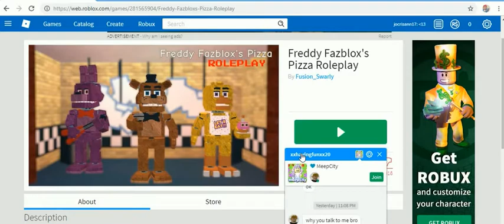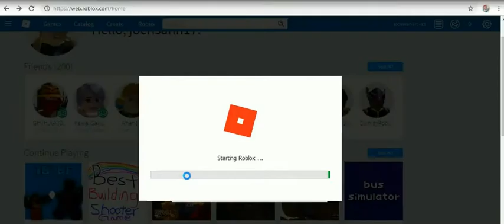ROB-LOX 45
cristhanlife vblogs

AND

 jocrisann17 roblox